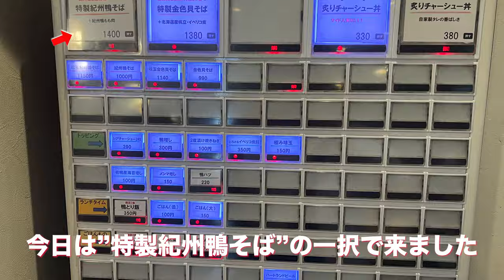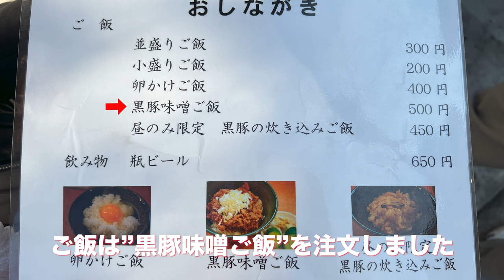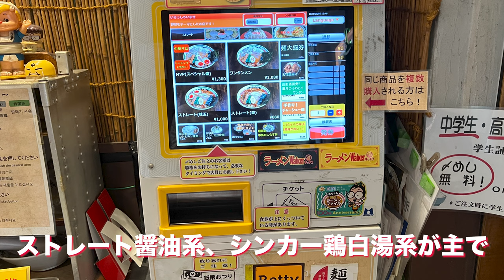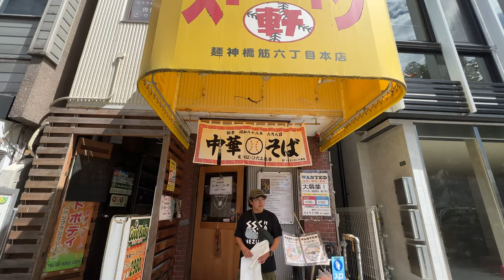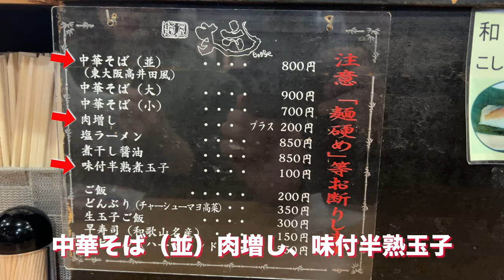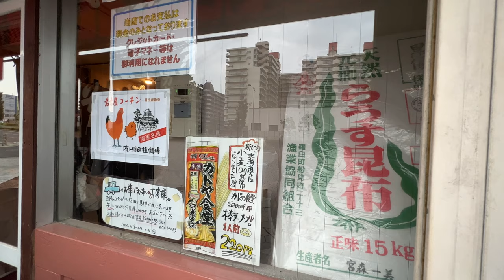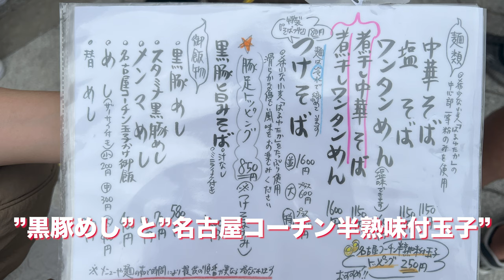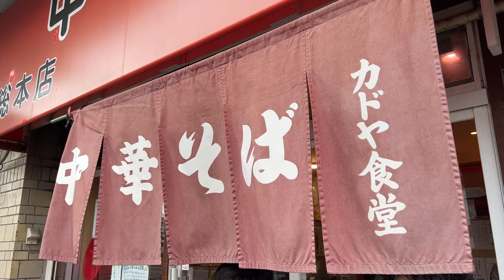【大阪ラーメン】旨すぎる大阪ラーメン店５選 2023年下半期 保存版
私的に旨いラーメン屋さん５軒を選びました。

0:00　オープニング
0:55　燃えよ 麺助
2:40　中華そば うえまち
5:26　ストライク軒
6:38　麺屋　丈六
9:00　中華そば カドヤ食堂 総本店
12:24　次回動画予告
13:31　エンディング

↓【大阪ラーメン】旨すぎる大阪ラーメン店５選　2023年上半期 　保存版はこちら↓

ご視聴様のお勧めのお店がございましたらコメント頂けますと幸いです。

◆撮影機材

　TORRAS iPhone15Pro 専用 ガラスフィルム

　TORRAS iPhone 15 Pro Max 用 ケースマグネット搭載

✅DJI vlogカメラ Osmo Pocket 3 クリエイターコンボ

✅Cyber-shot RX100VII